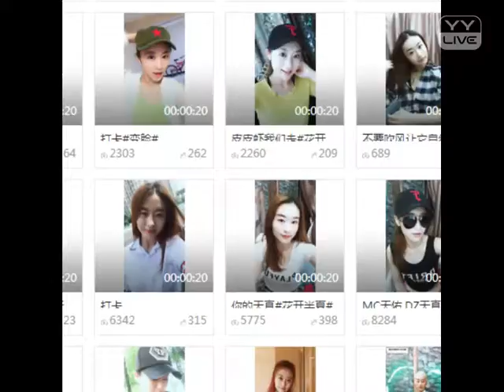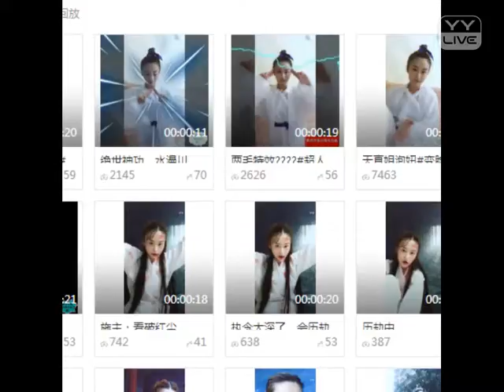YY 神曲 DZ天真 -《天真盘丝姐》（Artists・Sing・Music・Dance・Instrument・Talent Shows・DJ・KPOP・Remix・LIVE).mp4